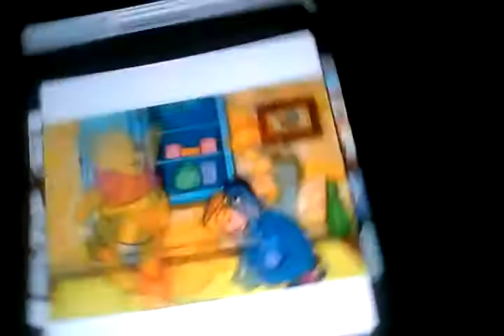Winnie the pooh a music studio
Tigger